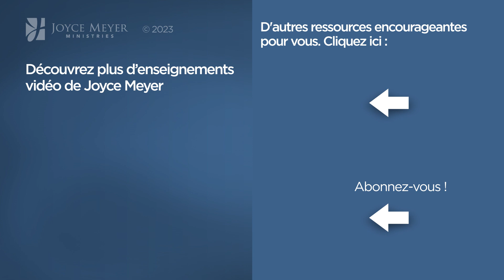Pause vitaminée avec Joyce - Vos choix définissent votre vie - Vivre au quotidien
Joyce nous enseigne sur le choix de nos décisions.

Référence originale de la vidéo :
1203-1 Profitez de votre temps 1/2

Séquence des chapitres :
00:00 Vos choix définissent votre vie
02:18 Ephésiens 5:14-17